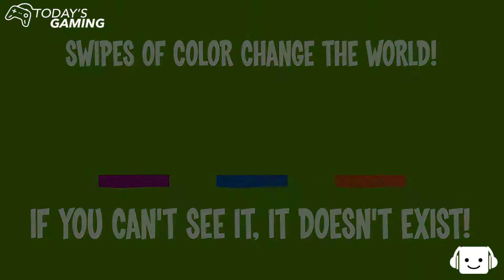Xbox Live Gold para Julio 2017